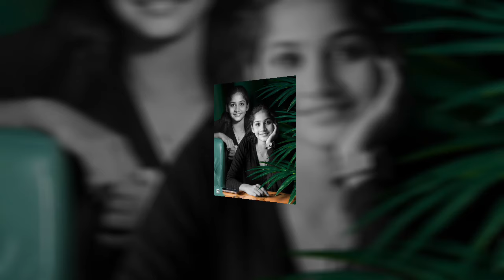🔴Breaking! Deepak-கை காப்பாற்ற போராடும் Anshitha👉நன்றியில்லாத Deepak👉கடுப்பான Manjari Jacqueline BB8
Breaking! தீபக்கை காப்பாற்ற போராடும் அன்ஷிதா!! நன்றியில்லாத தீபக்! கடுப்பான மஞ்சரி ஜாக்குலின்

Bigg Boss Tamil season 8 today episode 👉 Anshitha give her full strength to save Deepak !! But Deepak hesitated Anshitha's help!! Jacqueline Manjari angry on Anshitha